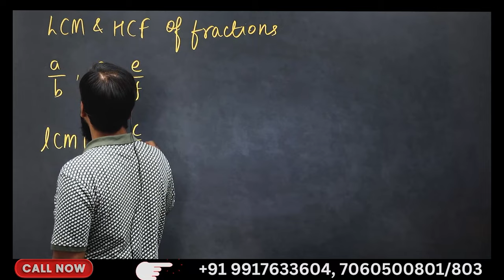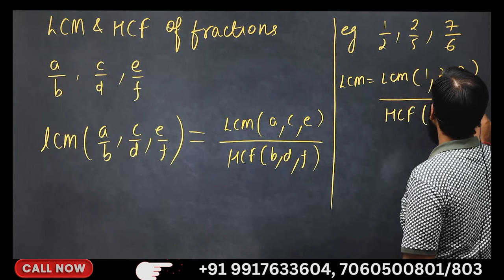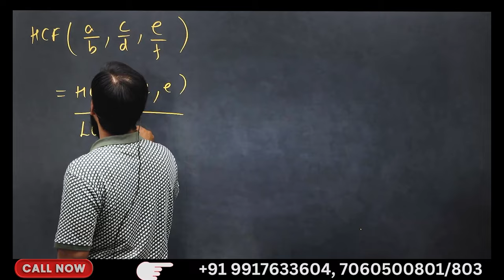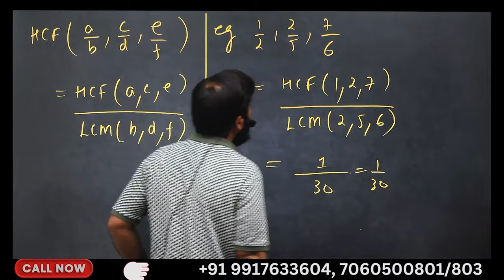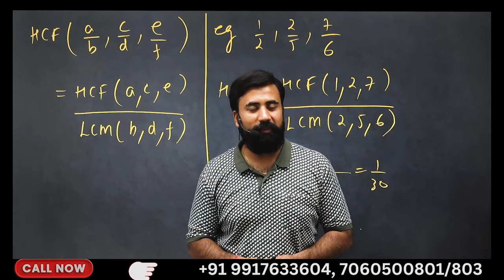RIMC MATH CONCEPT SERIES DAY 06 /30 LCM & HCF | BY -SURAJ SIR